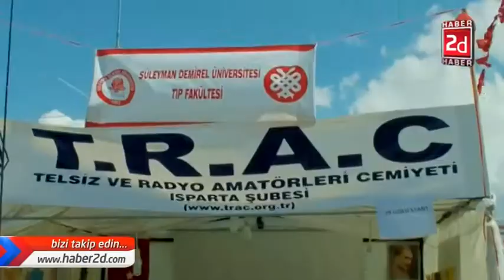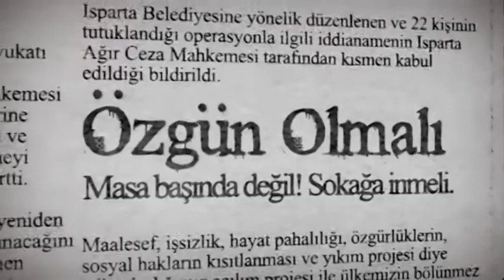SDÜ 15. Bilim ve Bahar Şenlikleri Haber2d.mp4